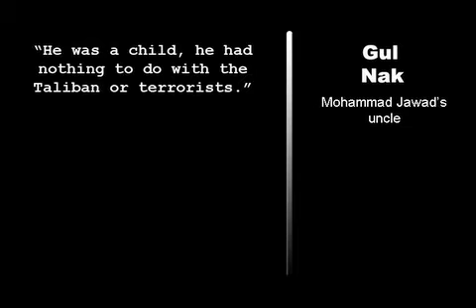Afghanistan Demands Return of Guantanamo Boy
Afghanistan has demanded that the United States return a young Afghan detained throughout his teenage years in Guantanamo Bay, where lawyers say he was tortured.